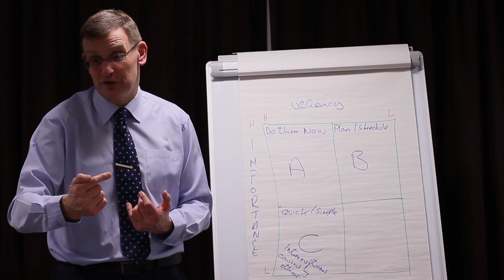Farah Saddique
Farah Saddique attended a 3 hour Time management breakthrough Workshop in Birmingham on the 9th February 2017